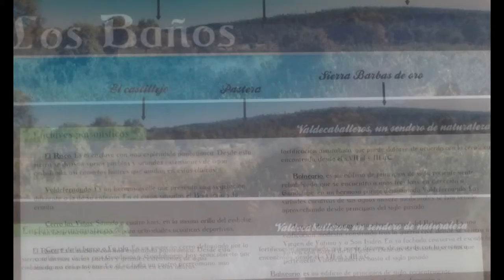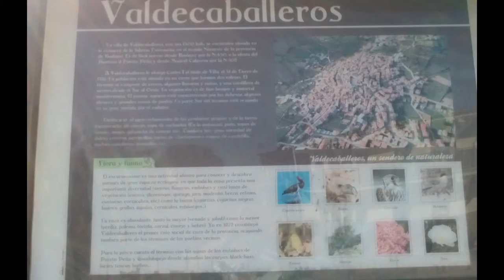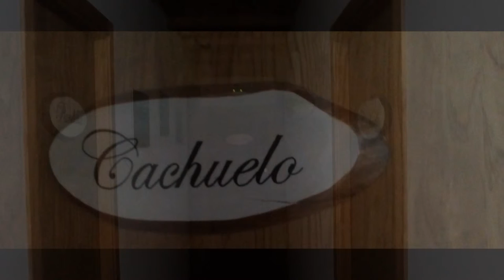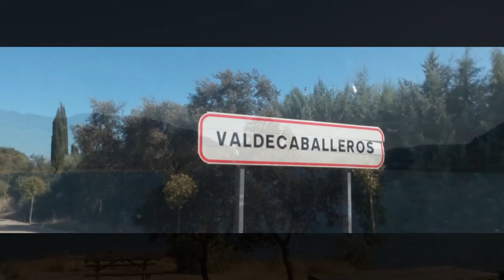Playas de costa interior en La Comarca de La Siberia, descubre la costa de Valdecaballeros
La Comarca de La Siberia y todos los pueblos que la componen, tienen la gran suerte por el clima mediterráneo de disfrutar no solo la primavera y verano, el conjunto que la rodea hace que se amplíe a las demás estaciones, sumado a la flora, fauna, monumentos, historia, fiestas, tradiciones, zona de ZEPA y LIC, denominaciones alrededor, gastronomía, o playas salvajes y nuevas por hacer... Valdecaballeros es un ejemplo que bien se merece el seguir avanzando, el turismo es una fuente muy importante de ingresos, no hay que descuidarlo, los baños termales ayudan a la oferta, pero hay que seguir innovando, "mojándose", apostando por la maravilla de paisaje que rodea todo este municipio. El Lema sería conseguir que el nos visite haga dos afirmaciones: he de volver, o mejor me quedo unos días más... Bienvenidos a la Comarca extremeña de La Siberia, más al pueblo que forma parte, Valdecaballeros.  Saludos y salud para todas/os